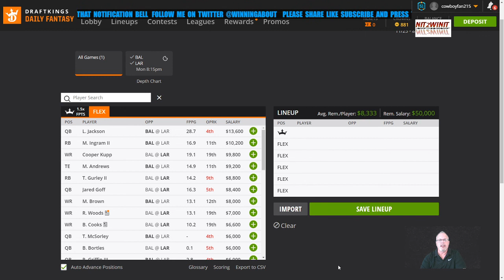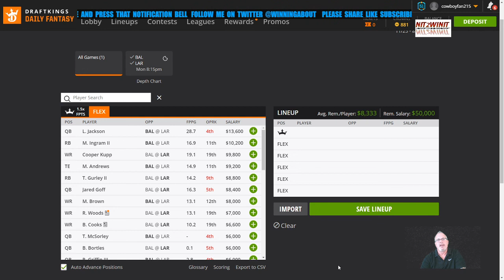DRAFTKINGS MONDAY NIGHT FOOTBALL SHOWDOWN RAVENS VS RAMS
In this video I share the fantasy relevant numbers that are relevant to the showdown contest and the process I have used to build winning lineups. A focus on the captain position and the numbers that are relevant to this position are a top priority and essential to building a winning showdown lineup.